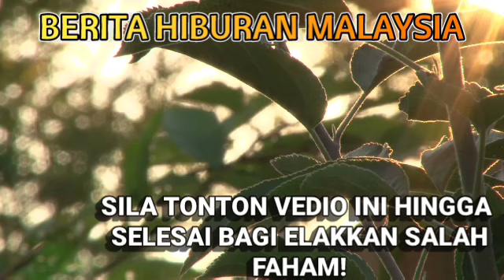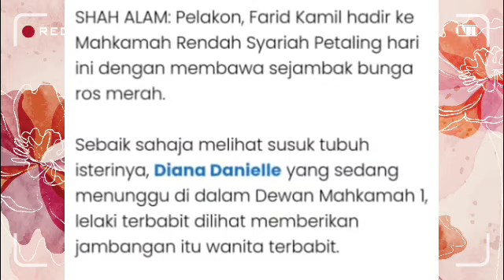Dakwa Diana ada 'orang ketiga' Farid Kamil menangis depan Mahkamah? Buat Netizen risau